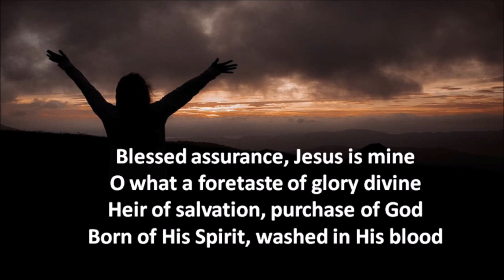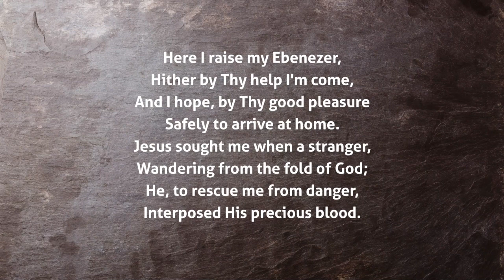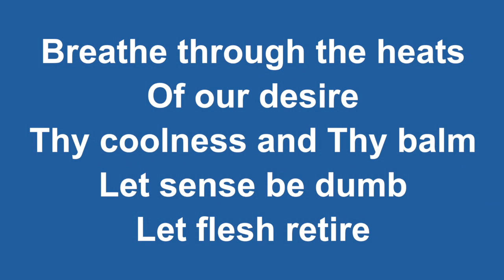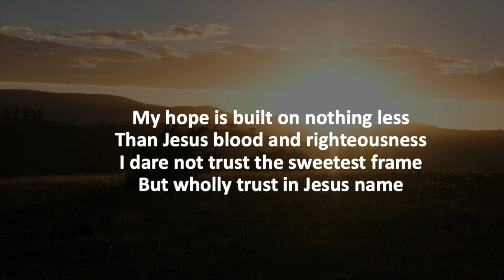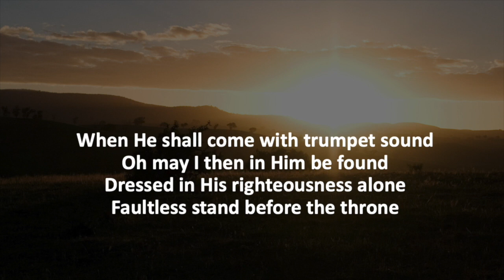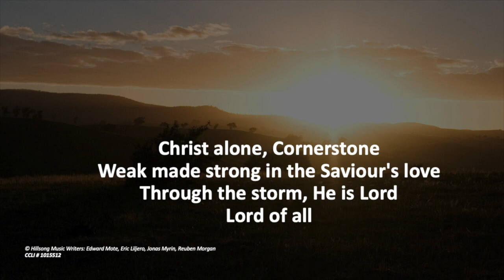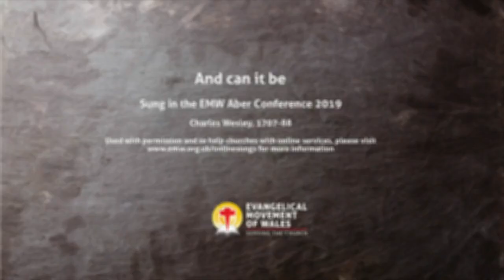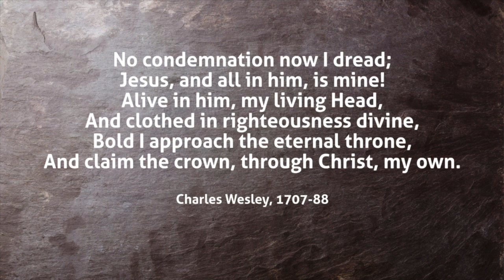Worship for Sunday 3rd September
Our Worship for Sunday 3rd September 2023.

Our service for today is led by Rev. Tim and continues the occasional preaching series on Romans. This is the 7th session in that series and looks at Romans 5, in which Paul speaks about our being at "peace with God" through Jesus Christ. Tim reflects on what it means to know this peace and how, when we speak of peace, we too often think in earthly terms, whilst Paul is concerned with the restoration of relationship with God.

Our worship is led by the Settle and Ingleton worship teams, with additional songs licensed courtesy of EMW.ORG.UK and worshiplyricvideos.com.

CCLI # 1015512 (Ingleton) and 1137816 (Settle)